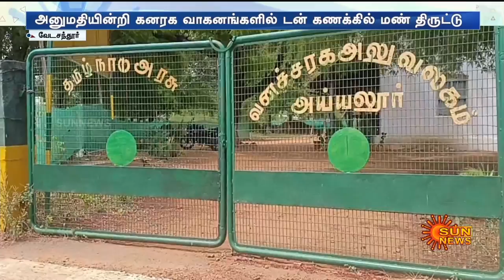நாட்டிலேயே முதலாவது தேவாங்கு சரணாலயம் என பெருமைக்குரிய வனப்பகுதியின் சோகநிலை! | Sun News